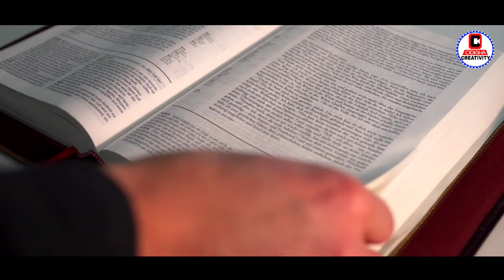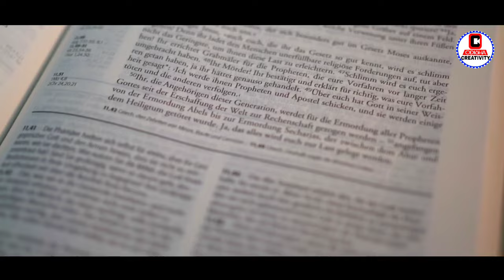Odisha Matric Result 2024 Update | 10th Result 2024 Expect Date | BSE Odisha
Matric Result
Matric Result Kebe Bahariba
10th Class Result 2024
odisha 10th result name wise
odisha result
odisha result 10th 2024
10th result 2024
india result 10th
10th class summative assessment 2 result odisha
bse odisha
Odisha board 10th results 2024
bseodisha.ac.in
Odisha Results